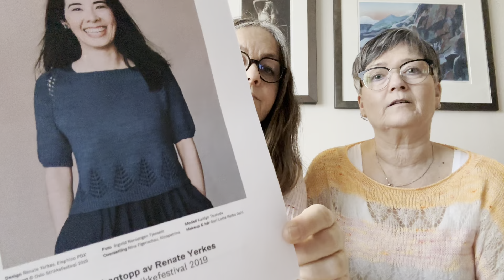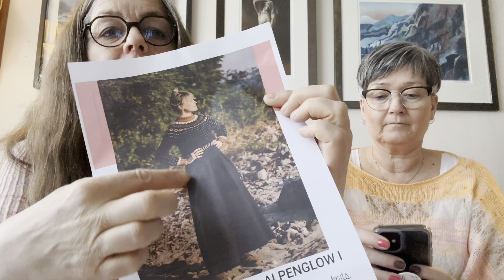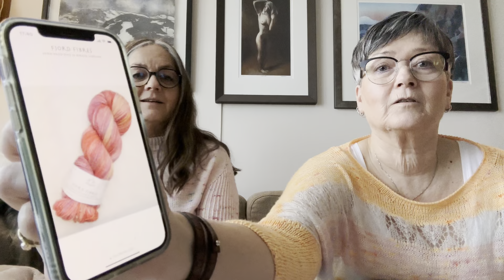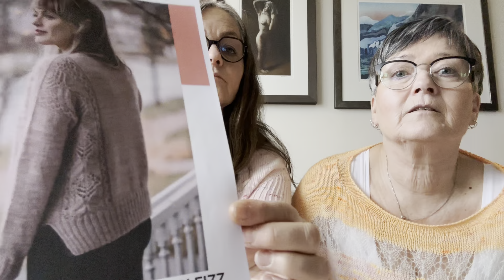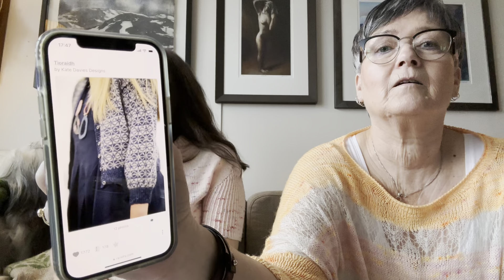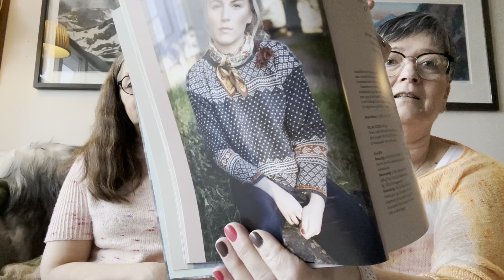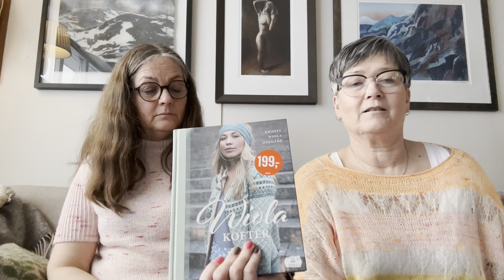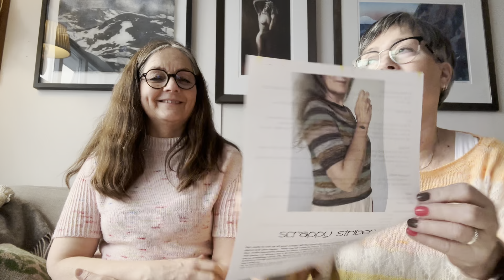Borgøy-strikk - Episode 26 - Bergentur mm